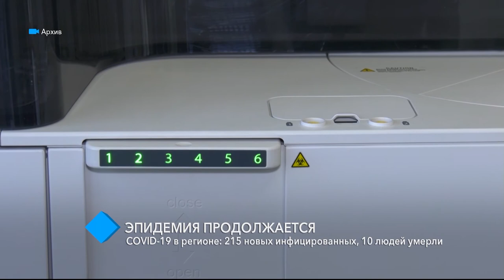COVID-19 в Одесском регионе: 215 новых инфицированных